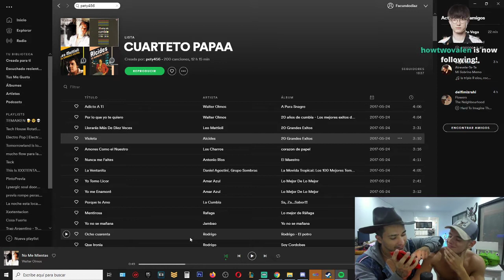OKYYY CLIPS - TENGO 18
clips resubidos  del canal de oky en twitch por temas de copyright

saludos de cordiales dng_abuelaaaaaa